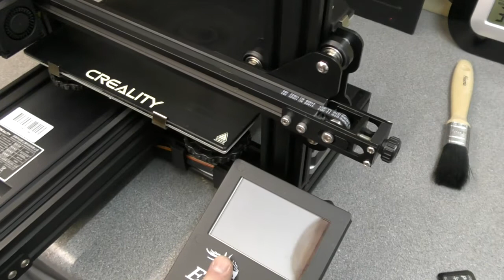Ender 3 Pro Dual Z drive install.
So finally back to 3D printing again after getting some space back in the workshop. Dual Z drive installed. straight forward enough, lots of videos out there already. Main tip is to check the full range of movement after the install.
I had to loosen all frame screws and square off again before it all ran smoothly. Wheel tension must NOT be over done.
The cheap roller bearing spool holder was bought to side out side the enclosure to the left of the printer but has been fitted to the top to suit the direct drive extruder.
Micro Swiss All metal hot end and direct drive extruder to fit in a day or two.
No more upgrades for this Ender after that.

CR10 Pro Smart arriving soon.